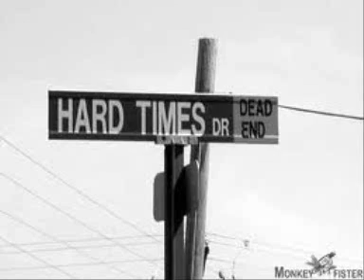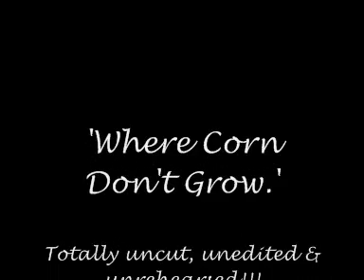Studd Jefferson - Where Corn Don't Grow (cover)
Unrehearsed, unmixed & untried!
I only went to say 'ta ra' to the guy's & wish 'em all the best for their Christmas show!!!
Many Thanks to Phil & Spider for the 'suprise'!